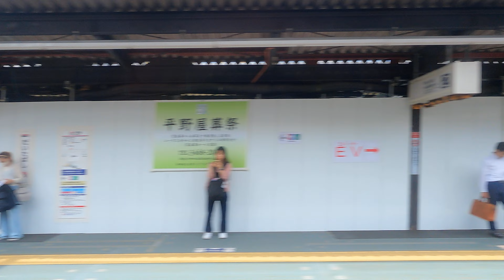Keio Line Train Side View via Sasazuka Station | Tokyo Railways Exploration | Japan 4K